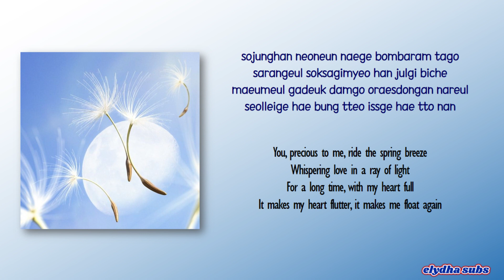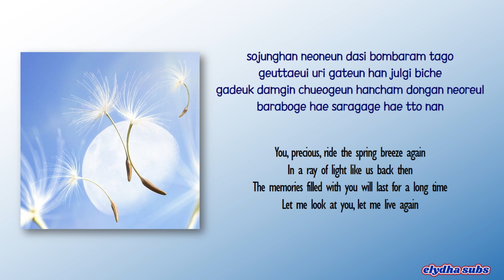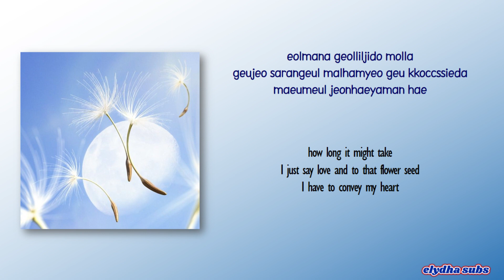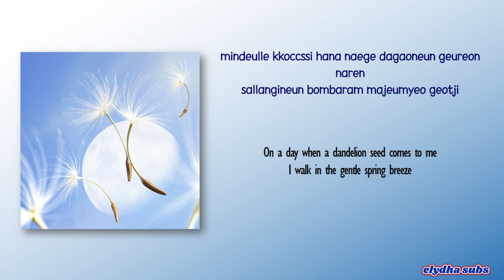Seungkwan – Dandelion (민들레) [Rom|Eng Lyric]